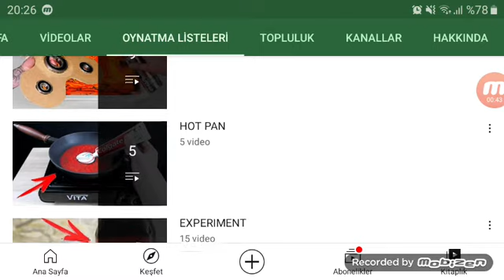WowShow is Excellent!😎💖👍🏻